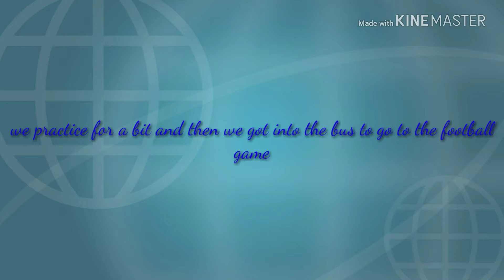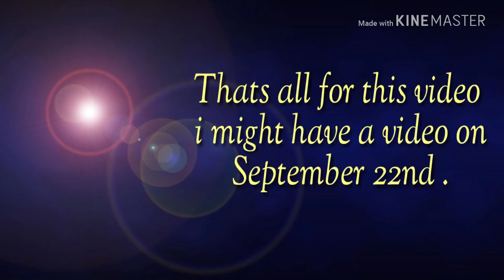Football game / Practice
Here's a video of me going to a football game and having practice . Hope ya enjoy

  ADD me in all my social medias
 I might have a video up on September 22nd